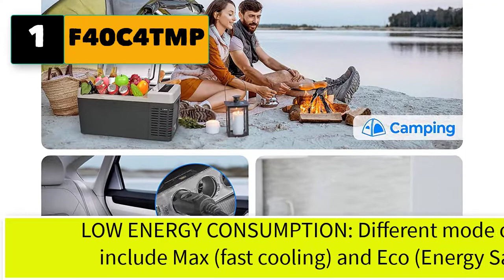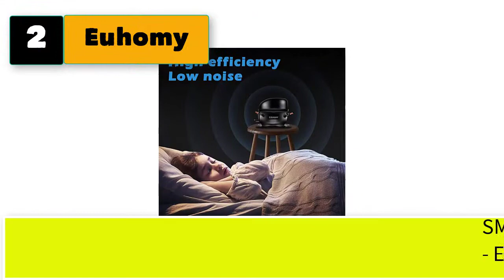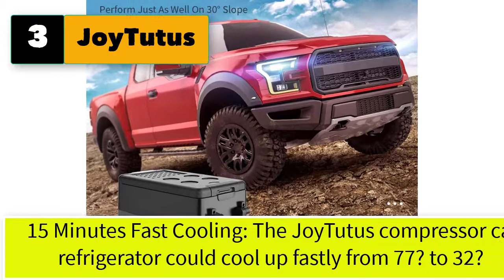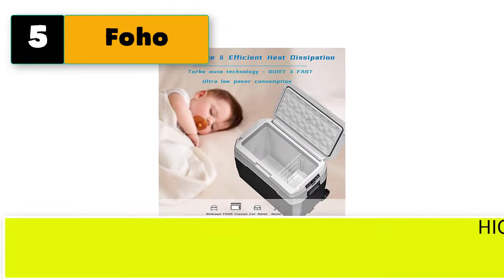Best Portable Freezer For Camping For Ice Cream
Best 5 portable freezer for camping  for Ice Cream
1.  F40C4TMP Portable Refrigerator Freezer.

2. Euhomy 12 Volt Refrigerator, 45Liter(48qt) Car Refrigerator, RV Refrigerator with 12/24V DC and 120-240V AC, Freezer Fridge Cooler, for Car, RV, Camping and Home Use

3. JoyTutus Portable Car Refrigerator, 42 Quart/40L 12 Volt Car Fridge Electric Compressor Cooler for Van Truck RV Boat, AC/DC Portable Freezer (-4?~50?) for Car Vehicles Camping Road Travel and Home

4. BODEGA 12 Volt Refrigerator, Car Fridge Dual Zone APP Control, Portable Freezer,37 Quart (35L) -4?-68? RV Electric Compressor Cooler 12/24V DC and 100-240V AC for Outdoor, Camping, Travel,RV

5. Foho Portable Car Freezer with Wheels, 52 Quart Car Refrigerator with Telescopic Handle, -4°F~50°F 12V/24V RV Fridge Cooler Compact Compressor Fast Cooling,Indoor Outdoor Use for Car,Truck,Camping,Home

6. Koolatron Kool Kaddy P75 Thermoelectric Iceless 12V Cooler Warmer.
7.  Dometic CDF-11 Smallest Portable Freezer/Refrigerator .
8. BougeRV 12 Volt Refrigerator 12V Car Fridge 23 Quart Portable Freezer .
9. Wagan 12V Cooler/Warmer .
10. AstroAI Electric Cooler 26 Quarts/ 24 Liter AC to DC Converter 110 to12V .